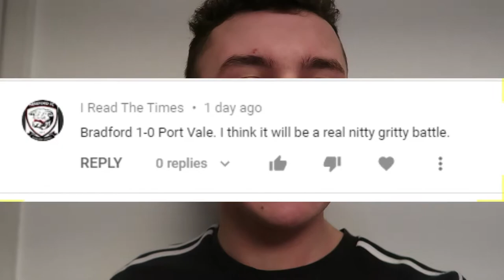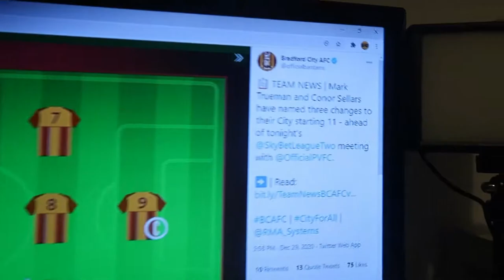WE NEED TO BE MORE CLINICAL - Bradford City 0-0 Port Vale Vlog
*PLAYER RATINGS*
Hornby - 7
Cousin-Dawson - 6
A. O'Connor - 7 (MOTM)
P. O'Connor - 7
Wood - 7
Watt - 7
Sutton - 7
Clarke - 6
Cooke - 7
Pritchard - 7